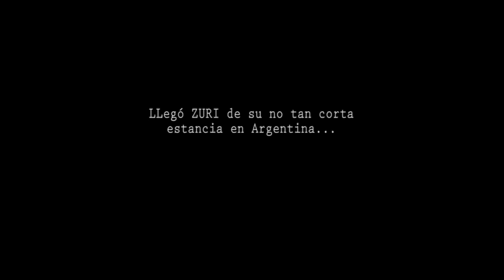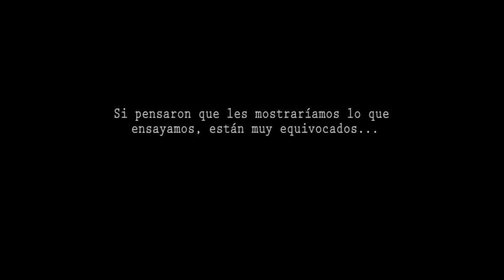GOE - Bitacoras de ensayo HD. Cap 1: "L.A."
(Ver en HD-720p) ...Con Zuri de vuelta, GOE retoma los ensayos.